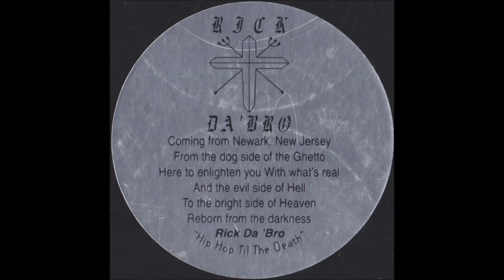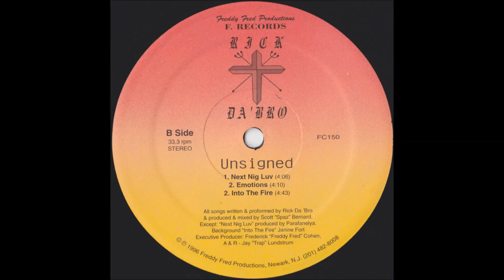Rick Da 'Bro - Emotions (1996)